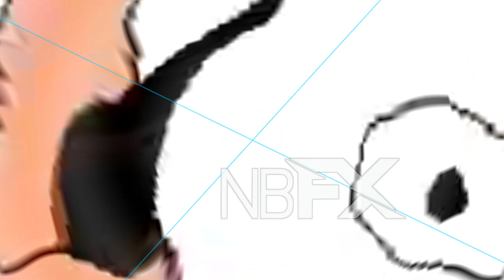Pizza Tower Intro In 4ormulator V20